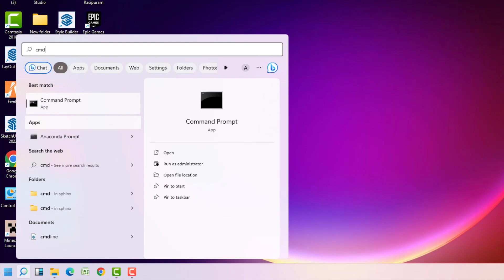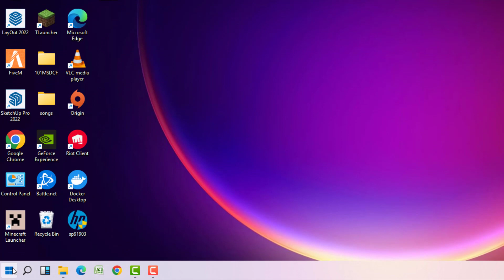ShellExecuteEx Failed Error Code 8235 - The Referral Was Returned From The Server